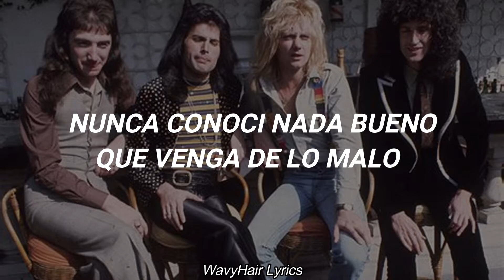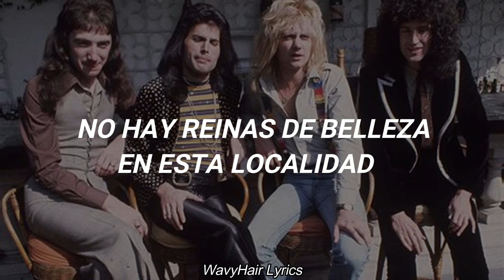Queen- Fat Bottomed Girls /// Sub Español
¿Ya me sigues en Instagram?

¿Quieres arreglar un asunto o hacer una colaboración?

🎈 Letra 🎈

Are you gonna take me home tonight?
Oh, down beside that red firelight?
Oh, you gonna let it all hang out?
Fat bottomed girls
You make the rockin' world go round

Hey, I was just a skinny lad
Never knew no good from bad
But I knew life before I left my nursery
Left alone with big fat Fanny
She was such a naughty nanny
Hey, big woman, you made a bad boy out of me
Hey, hey!

I've been singing with my band
Across the water, across the land
I seen every blue eyed floozy on the way
But their beauty and their style
Went kind of smooth after a while
Take me to them dirty ladies every time

Oh, won't you take me home tonight?
Oh, and you give it all you got
Fat bottomed girls

Hey, listen here
Now your mortgages and homes
I got stiffness in the bones
Ain't no beauty queens in this locality (I tell you)
Oh, but I still get my pleasure
Still got my greatest treasure
Hey, big woman, you gonna make a big man out of me
Now get this

Are you gonna take me home tonight? (please)

Get on your bikes and ride

Oh, yeah
Them fat bottomed girls
Fat bottomed girls
Yeah, yeah, yeah
Alright, ride 'em, cowboy
Fat bottomed girls
Yes, yes